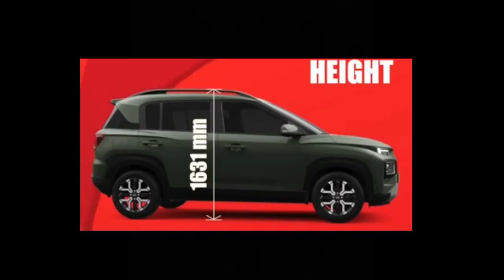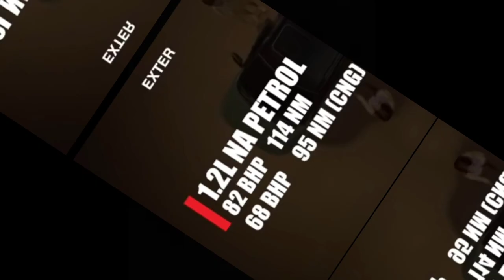Hyundai Exter VS Tata Punch |Which is better? detailed comnparison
vedio में 2 बार मैंने कुछ ग़लत बोला हैं उसे comment करके बताओ

कुछ कुछ कमी भी रखा हैं मैन

New car named hyundai exter launched recently. In this
video, we will compare it with another suv, tata punch.
Hyundai Exter 2023 vs tata punch
New Exter Vs New Punch
Exter vs Punch
Hyundai Exter 2023 vs Tata punch 2023
00:00 Introduction
00:16 Dimensions
01:08 Engine
02:03 Mileage
02:20 Exterior
03:13 Interior
03:56 Safety
04:53 Conclusion